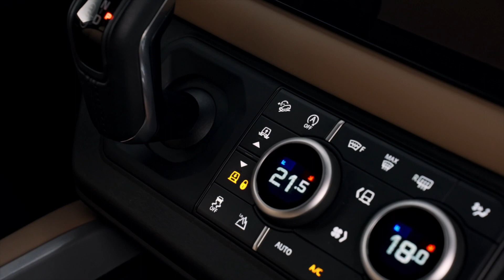2025 Land Rover Defender 130 Design Preview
Defender is taking luxurious adventure to a new level with a suite of enhancements across the brand line-up, while the introduction of a new 110 Sedona Edition and simplified specification levels make it easier than ever to pick the perfect Defender.

Passenger comfort is taken up a notch with a new Signature Interior Pack and, for Defender 130 clients, the introduction of the luxurious new Captain Chairs Pack. The new seating option for the second row elevates the passenger experience with two individual luxury seats, featuring arm rests either side and comfortable winged headrests, separated by an aisle that giving gracious walkthrough access to the third row. Across the line-up, the introduction of a new D350 powertrain also provides a powerful, flexible new engine option.